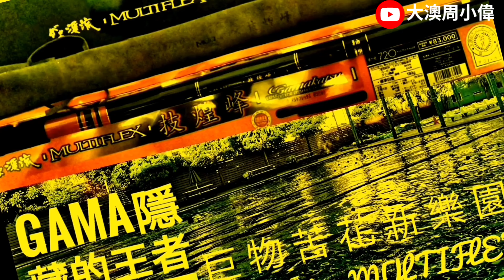釣魚狂人4K紀錄片 巨型苦花 ，一竿入魂，下雨的夜晚，最適合觀賞 Stream Fishing Taiwan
2023/04/15
連續釣兩天
今天必須換換口味

而且一定要充分
把家裡安頓好
心情滿分，運氣就滿分

很難想像
可以一竿入魂，且完整錄到
所有過程！！

是運氣？是實力！

我不清楚，只知道
大澳周小偉的頻道就是一個真實記錄
自己的每一個個時刻

當作紀錄片觀賞
更能體現當下的心情

下雨的夜晚
靜靜的觀賞
入溪垂釣，並釣後撿拾山體垃圾